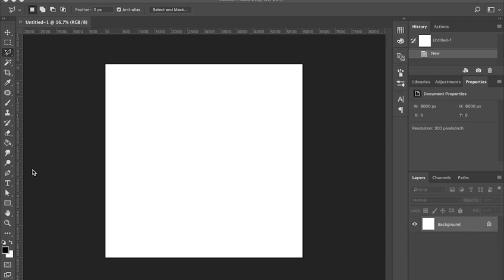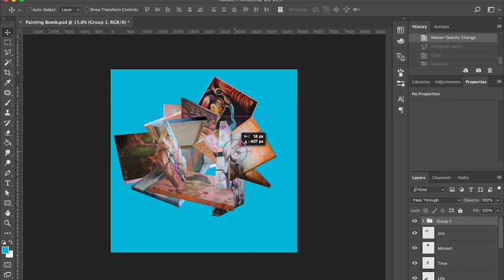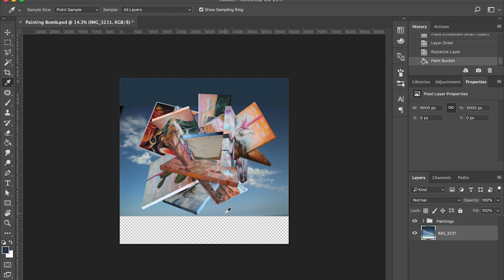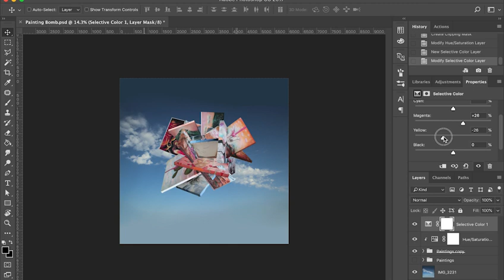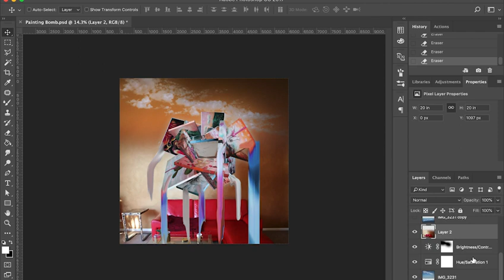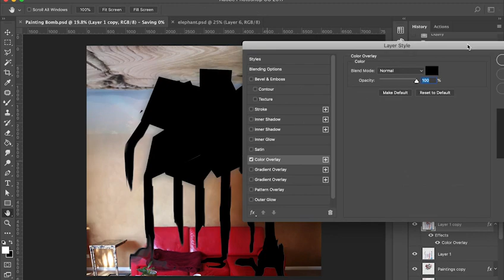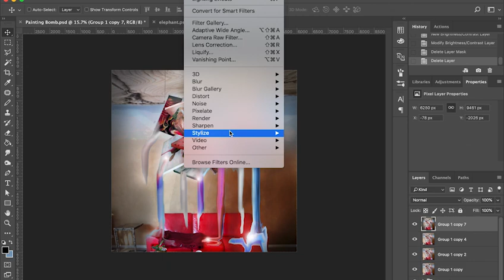Paint Bomb Screen Recording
This is a time-lapse of 'Paint Bomb.